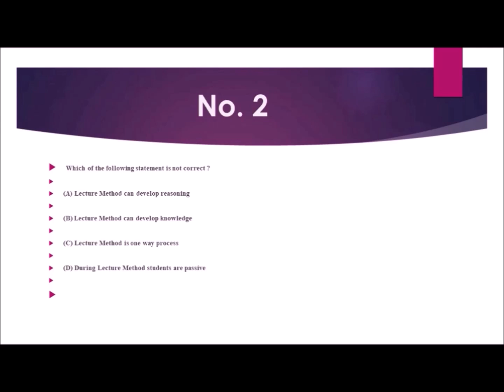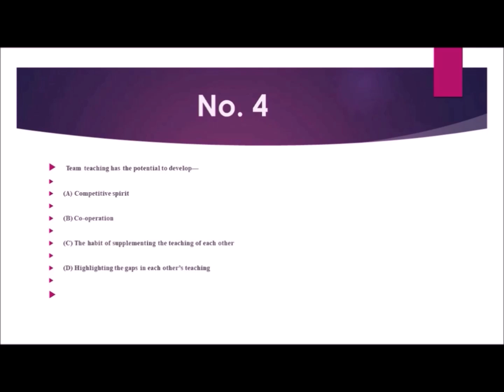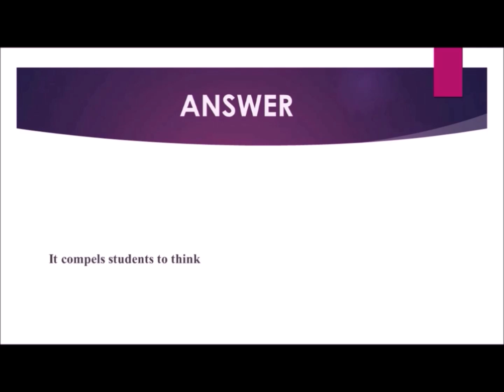Important Information For Job Seekers Part 1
This video is part 1 of our new series for students and job seekers who are trying their luck in teaching/head related jobs. These videos most important for your future career.